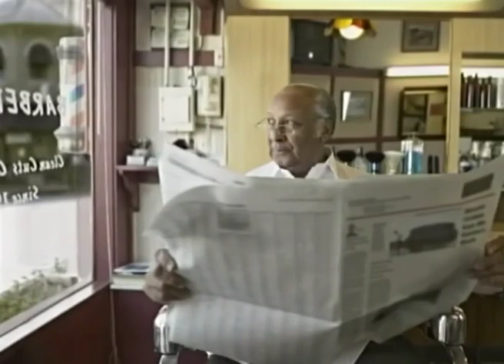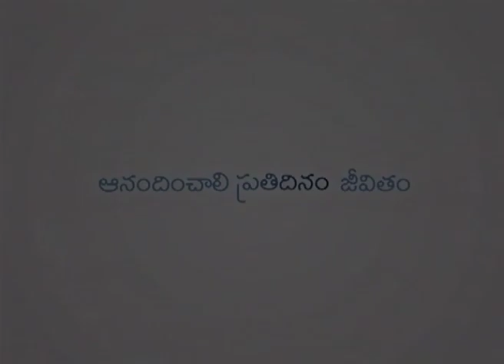దేవుడు మార్గమును ఏర్పరచును - God Will Make A Way Part 1 - Joyce Meyer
God Will Make A Way Telugu
దేవుడు మార్గమును ఏర్పరచును